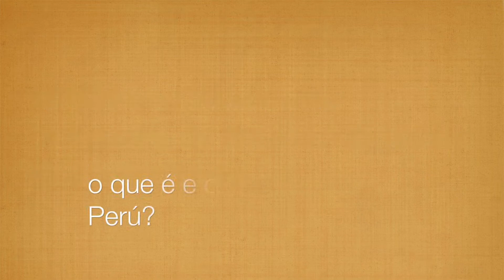Apresentando o SEEG Peru em português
Waldemar Mercado apresenta o que é e como funciona o Sistema de Estimativa de Emissão de Gases de Efeito Estufa (SEEG) Peru.